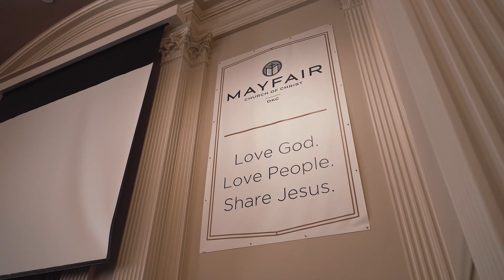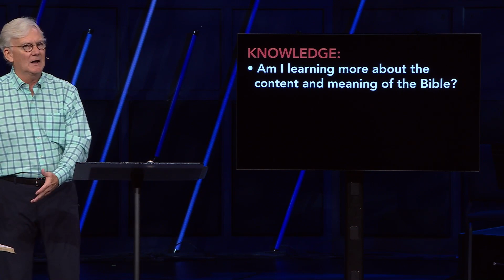Are you an admirer or a follower of Jesus?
An admirer is impressed, while a follower is devoted. Would you like to discover what it’s like to live the Ephesians 3:20 life? Watch this message from Senior Pastor Marty Grubbs to learn more.